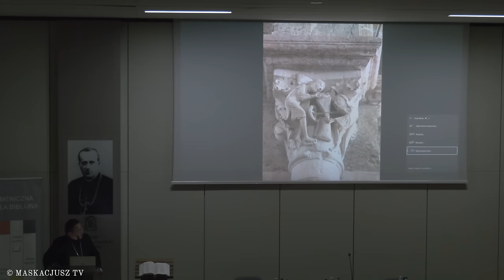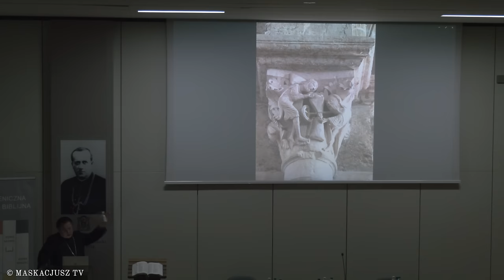Od stworzenia do wieży Babel. Prehistoria biblijna w perspektywie literacko-teologicznej | abp Ryś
Od stworzenia do wieży Babel. Prehistoria biblijna w perspektywie literacko-teologicznej - abp Grzegorz Ryś